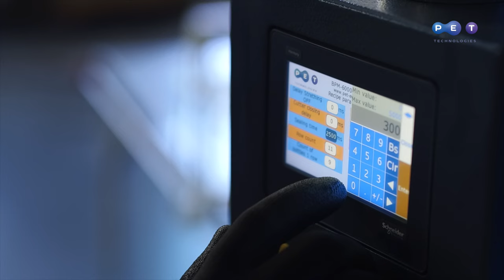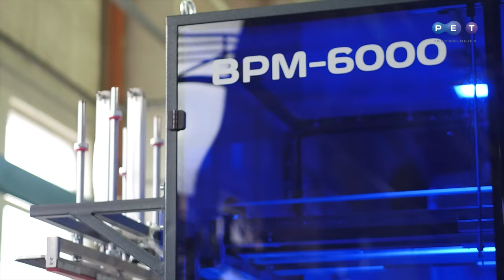Máquina embolsadora de botellas de PET BPM-6000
Máquina embolsadora de botellas de PET vacías de 0,3-2,5 l en bolsas de plástico.
Una amplia gama de volúmenes y dimensiones de botellas para embolsado.
Cambio rápido a otro formato de botella.
Alimentación automática de botellas de PET en la bolsa y su sellado.
Configuración de filas: escaqueada o directa.
El sistema de sujeción de bolsas reduce significativamente el tiempo de embolsado.
La facilidad de operación del equipo garantiza un proceso estable de embolsado de botellas vacías con baja inversión.
La máquina embolsadora BPM-6000 es una excelente adición a la línea de soplado de PET con una capacidad de 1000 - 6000 bph, en particular APF-3002, APF-Max 2L, APF-Max 2, APF-6004 y APF-Max 4L.